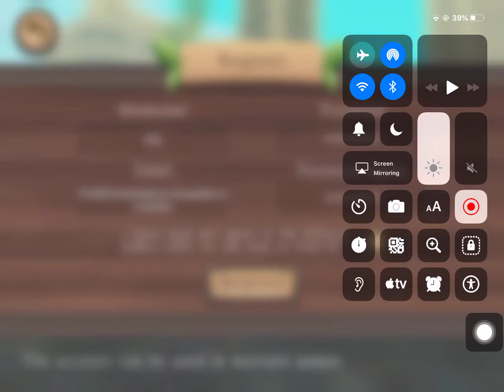CatSim Online: A Big Fat Account For You